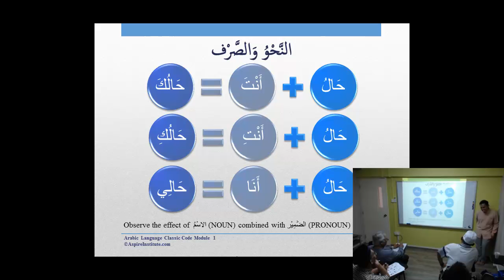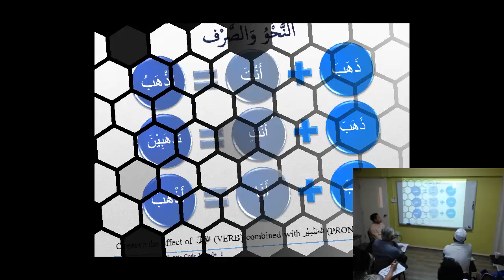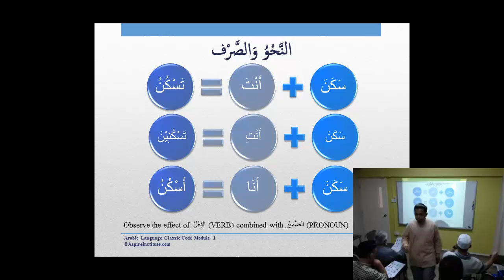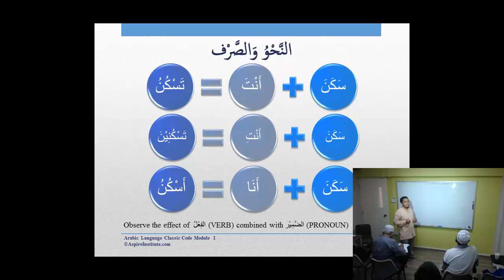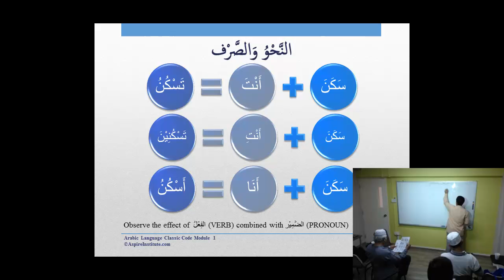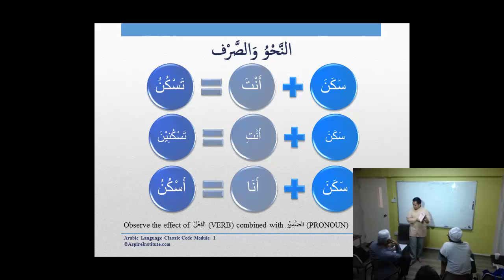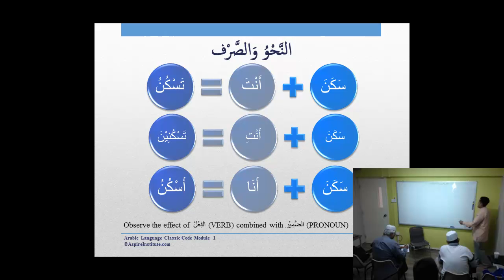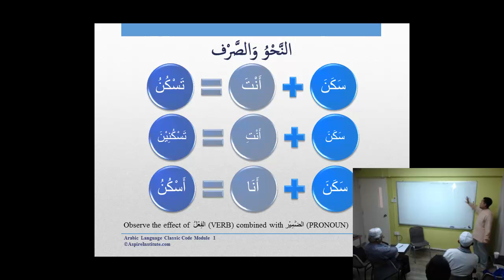Arabic Classic M1S15 edited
Video Recording of Arabic Language Code Module 1 Session 15

by Ustaz Yazid -- Wednesday November 3, 2012.

الحَيَوَانَات وَ الحَجْم

Animals and Sizes

Arabic Classic Conversation 101: Session 7

Desired Learning Outcomes:

1.Skills: Conversational; You will learn to introduce yourself and exchange basic information in Arabic.

2.Vocabulary: You will learn 9 High Frequency Words